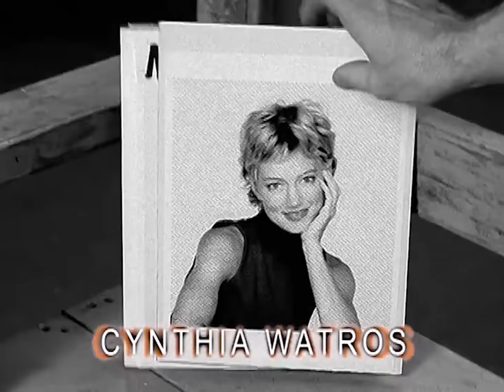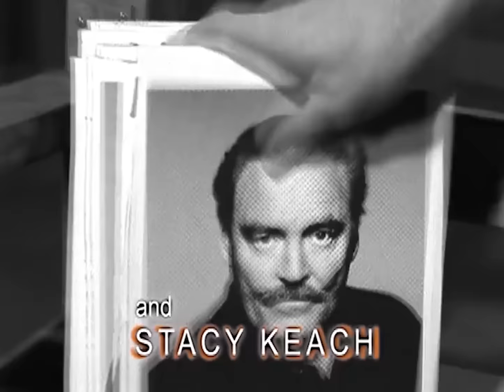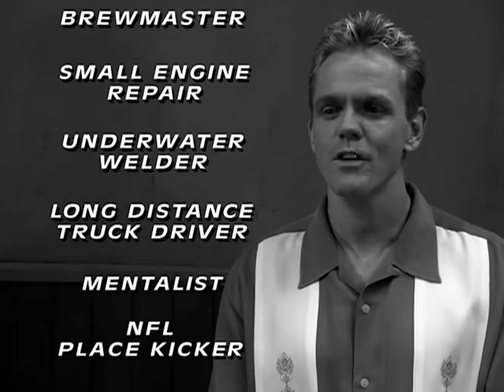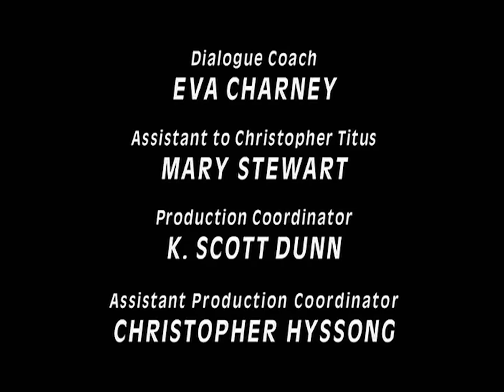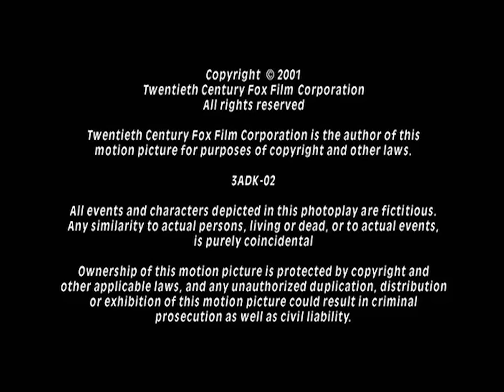Titus • Episode 38 • Grad School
Erin disdains, then requests, Titus's help when she visits a foster home filled with troubled teens (the leader of which is a surly teenage runaway who was impregnated by her father) for her first grad-school assignment as an interning social worker.